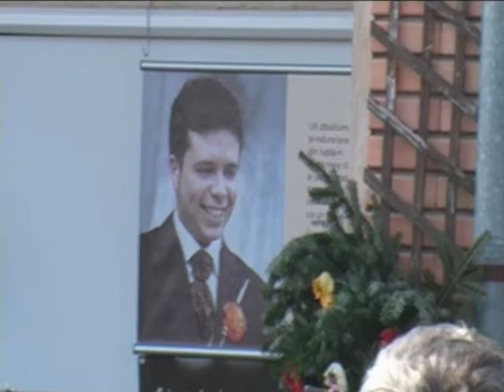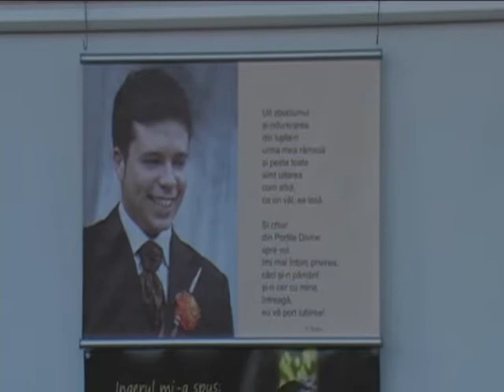Predica Pr. Nicu Pavel - Inmormantare Calin Ille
Dupa o suferinta de 2 ani, fratele nostru drag Calin Ille a plecat la Domnul. Dumnezeu sa-l odihneasca in pace! Cuvant la inmormantare a parintelui Nicolae Pavel - Inmormantarea a avut loc pe data de 12 martie 2011, in localitatea Sambateni din judetul Arad!